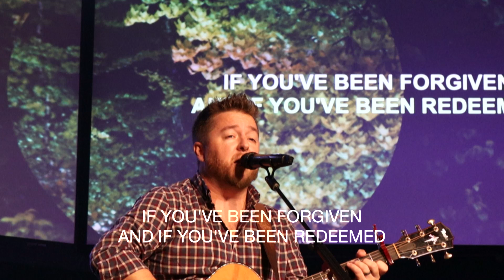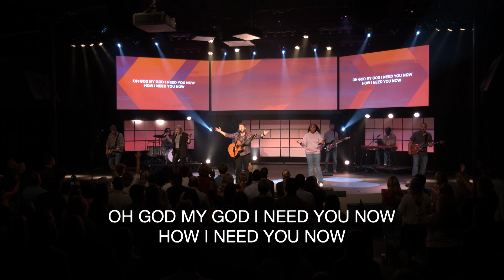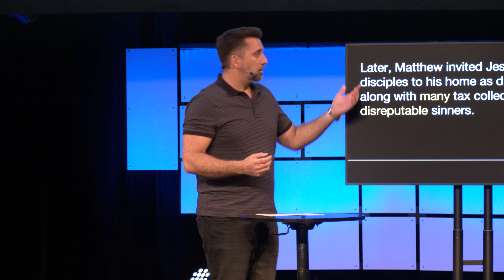Wellspring Online November 3rd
Join us for Week Two of Divided We Stand!